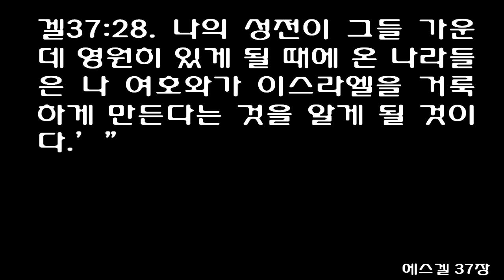에스겔 37장 [쉬운성경] Ezekiel Chapter 37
[겔]37:1 여호와의 손이 내게 임했고, 여호와의 영이 나를 이끌어 내어, 한 계곡 가운데 두셨는데, 그 곳에는 뼈들로 가득 차 있었다.
[겔]37:2 그가 나를 뼈들 가운데로 이리저리 이끄셨고, 나는 그 계곡 바닥에 있는 수많은 뼈들을 보았는데, 그 뼈들은 아주 메말라 있었다.
[겔]37:3 그가 내게 "사람아, 이 뼈들이 살 수 있겠느냐?" 하고 물으셨다. 나는 "주 여호와여, 주님만이 아십니다"라고 말했다.
[겔]37:4 그 때에 여호와께서 내게 말씀하셨다. "이 뼈들에게 나 주 여호와의 일을 예언하여라. '마른 뼈들아, 여호와의 말씀을 들어라.
[겔]37:5 내가 너희 속에 숨을 불어 넣으면, 너희가 살아날 것이다.
[겔]37:6 내가 너희에게 힘줄을 붙이고 네 위에 살을 입히며 살갗으로 덮을 것이다. 그리고 네 속에 숨을 불어 넣을 것이니, 너희가 살아날 것이다. 그 때에 너희는 내가 여호와라는 것을 알게 될 것이다.'"
[겔]37:7 그래서 나는 명령대로 예언하였다. 내가 예언을 할 때에 덜컹거리는 소리가 들렸고, 뼈들이 서로 한데 모이더니 뼈끼리 이어졌다.
[겔]37:8 힘줄과 살이 뼈들 위에 나타났고 살갗이 덮였으나 아직 그들 안에 생기가 없었다.
[겔]37:9 그 때에 여호와께서 내게 말씀하셨다. "생기에게 예언하여라. 사람아, 생기에게 예언하여 말하여라. '주 여호와께서 이렇게 말씀하신다. 오 생기여, 죽임당한 이들 속으로 들어가 이들을 살게 하여라.'"
[겔]37:10 그래서 나는 여호와께서 명하신 대로 예언했고, 생기가 그들 가운데 들어가, 그들이 살아났다. 그들은 발을 딛고 일어나, 매우 큰 군대를 이루었다.
[겔]37:11 그 때에 여호와께서 내게 말씀하셨다. "사람아, 이 뼈들은 이스라엘 백성이다. 그들이 말하기를 '우리의 뼈가 말라 버렸고, 우리의 희망이 사라졌으며, 우리는 망하였다'라고 한다.
[겔]37:12 그러므로 너는 그들에게 예언하여 말하여라. '오 내 백성이여, 내가 너희 무덤을 열고 너희를 그 곳에서 끄집어 낼 것이다. 내가 너희를 이스라엘 땅으로 되돌아가게 할 것이다.
[겔]37:13 내 백성아, 내가 너희의 무덤을 열고 너희를 그 곳에서 끌어 낼 때에 너희는 내가 여호와라는 것을 알게 될 것이다.
[겔]37:14 내가 나의 영을 너희 속에 두고 너희가 살 수 있게 할 것이다. 그리고 내가 너희를 너희 땅에 정착시킬 것이다. 그 때에 너희는 나 여호와가 그것을 말하였고, 이루었다는 것을 알게 될 것이다. 나 여호와의 말이다.'"
  유다와 에브라임의 통일
[겔]37:15 여호와의 말씀이 내게 임했다.
[겔]37:16 "사람아, 막대기 하나를 가져다가 그 위에 '유다, 그리고 유다와 연관된 이스라엘 사람들에게 속하다'라고 써라. 그리고 나서, 다른 막대기 하나를 가져다가 그 위에 '요셉, 그리고 요셉과 연관된 이스라엘의 모든 집에 속한 에브라임의 막대기'라고 써라.
[겔]37:17 그런 뒤에 그 두 막대기를 함께 연결시켜 하나의 막대기가 되게 하여라. 그것들이 네 손에서 하나가 될 것이다.
[겔]37:18 네 백성들이 네게 묻기를, '이것이 무슨 뜻인지 우리에게 말해 주지 않겠는가?' 하면,
[겔]37:19 너는 그들에게 말해 주어라. '내가 에브라임의 손에 있는 요셉의 막대기, 즉 요셉과 연관된 이스라엘 지파들의 막대기를 취해서, 그것을 유다의 막대기와 연결시켜 하나의 막대기가 되게 할 것이요, 그들은 내 손에서 하나가 될 것이다.'
[겔]37:20 그리고 글쓴 막대기들을 그들이 보는 앞에서 들고,
[겔]37:21 그들에게 여호와께서 이렇게 말씀하셨다고 전해 주어라. '나 여호와가 이스라엘 백성들을, 그들이 끌려갔던 나라들로부터 이끌어 낼 것이다. 내가 그들을 사방으로부터 모아 그들의 땅으로 돌아가게 할 것이다.
[겔]37:22 그들이 그 땅, 즉 이스라엘의 산들 중에서 한 나라를 이룰 것이다. 한 왕이 그들 모두를 다스릴 것이요, 그들이 다시는 두 나라가 되지 않을 것이며, 두 왕국으로 나누어지지 않을 것이다.
[겔]37:23 그들이 다시는 자신들의 우상과 역겨운 형상과 모든 형태의 역겨운 것들로 자신들을 더럽히지 않을 것이니, 이는 내가 그들을 모든 악한 죄의 길에서 구해 내어 깨끗하게 할 것이기 때문이다. 그들은 내 백성이 될 것이며, 나는 그들의 하나님이 될 것이다.
[겔]37:24 나의 종 다윗이 그들의 왕이 될 것이며, 그들 모두는 한 목자를 갖게 될 것이다. 그들이 내 법을 따를 것이요, 주의 깊게 나의 법령을 지킬 것이다.
[겔]37:25 그들은 내가 나의 종 야곱에게 준 땅, 즉 너희 조상들이 살았던 땅에서 살게 될 것이다. 그들과 그들의 자녀들, 그리고 그 후손들이 거기서 영원히 살 것이요, 나의 종 다윗이 영원히 그들의 왕이 될 것이다.
[겔]37:26 내가 그들과 평화의 언약을 맺을 것이니, 그 언약은 영원한 언약이 될 것이다. 내가 그들을 일으켜 세울 것이며, 그들의 수를 많게 할 것이요, 나의 성전을 영원히 그들 가운데 둘 것이다.
[겔]37:27 내 처소가 그들 가운데 있을 것이며, 나는 그들의 하나님이 되고 그들은 내 백성이 될 것이다.
[겔]37:28 나의 성전이 그들 가운데 영원히 있게 될 때에 온 나라들은 나 여호와가 이스라엘을 거룩하게 만든다는 것을 알게 될 것이다.'"
1The hand of the LORD was upon me, and he brought me out by the Spirit of the LORD and set me in the middle of a valley; it was full of bones.

2He led me back and forth among them, and I saw a great many bones on the floor of the valley, bones that were very dry.

3He asked me, 'Son of man, can these bones live?' I said, "O Sovereign LORD, you alone know.'

4Then he said to me, "Prophesy to these bones and say to them, 'Dry bones, hear the word of the LORD!

5This is what the Sovereign LORD says to these bones: I will make breath enter you, and you will come to life.

6I will attach tendons to you and make flesh come upon you and cover you with skin; I will put breath in you, and you will come to life. Then you will know that I am the LORD.' "

7So I prophesied as I was commanded. And as I was prophesying, there was a noise, a rattling sound, and the bones came together, bone to bone.

8I looked, and tendons and flesh appeared on them and skin covered them, but there was no breath in them.

9Then he said to me, "Prophesy to the breath; prophesy, son of man, and say to it, 'This is what the Sovereign LORD says: Come from the four winds, O breath, and breathe into these slain, that they may live.' "

10So I prophesied as he commanded me, and breath entered them; they came to life and stood up on their feet- vast army.

11Then he said to me: "Son of man, these bones are the whole house of Israel. They say, 'Our bones are dried up and our hope is gone; we are cut off.'

12Therefore prophesy and say to them: 'This is what the Sovereign LORD says: O my people, I am going to open your graves and bring